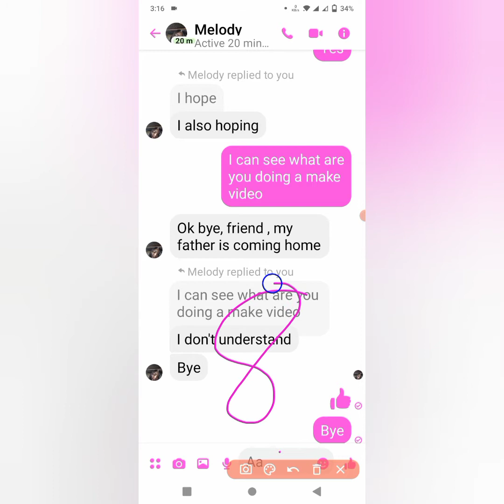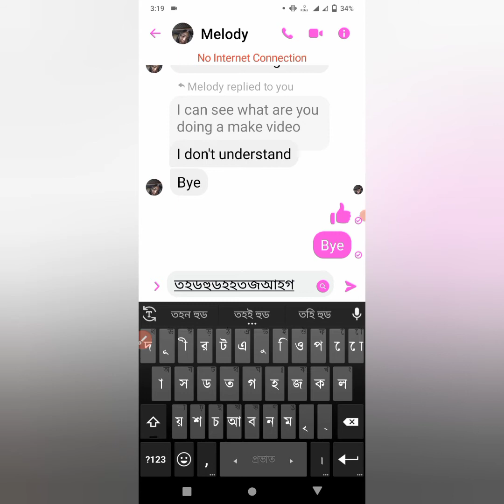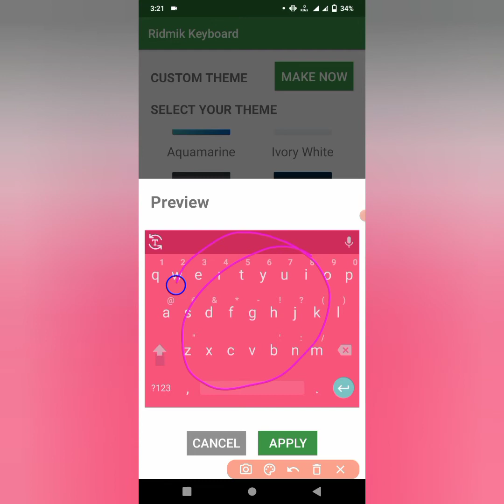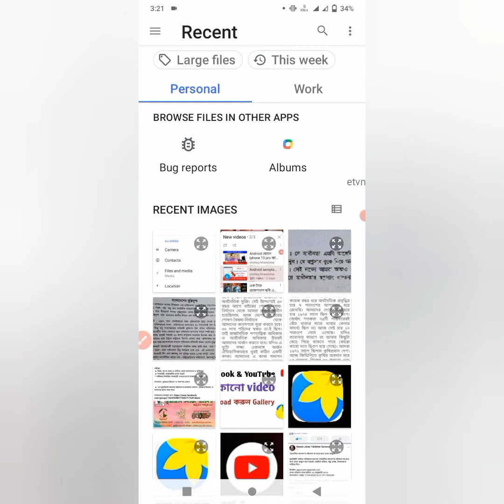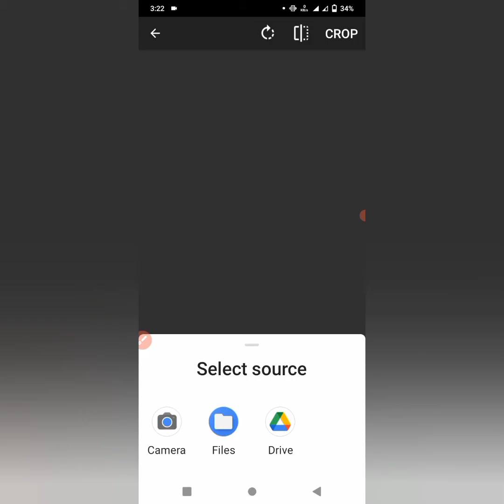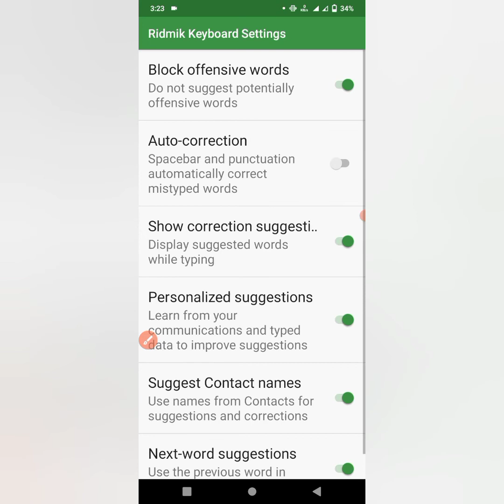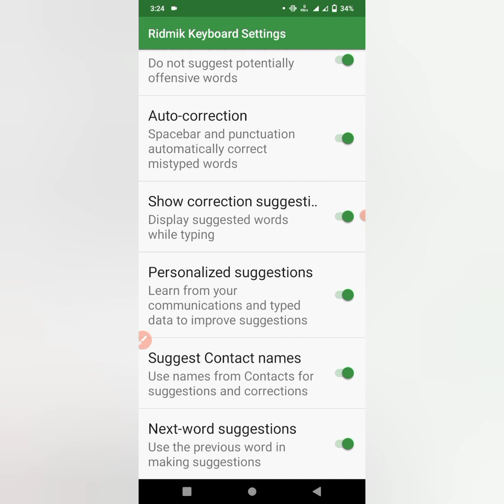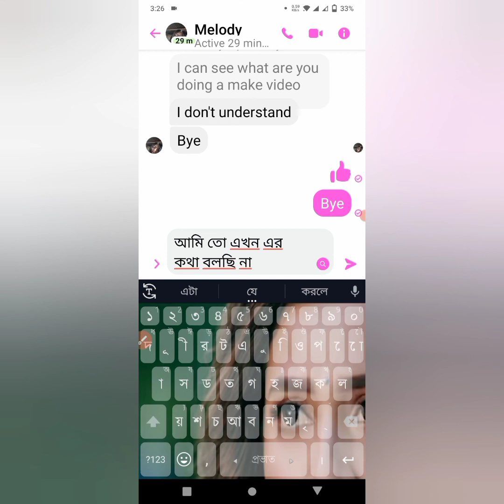If you use keyboard, watch this video || keyboard wonderful setting || itmelad11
I am showing you in today's video If you use keyboard, watch this video keyboard wonderful setting

🔵  Description 🔵

Thanks